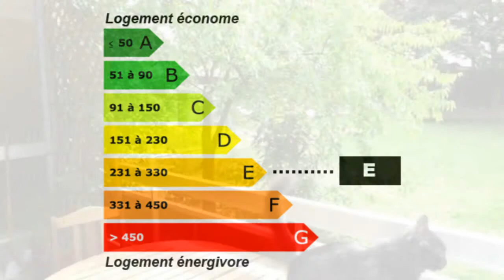Annemasse Appartement 2 pièces 1 chambre Annemasse Apparte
Pour plus de détails sur ce bien ___________________________________________________________________________________________Immo Frontiére France Achat / Vente Appartement Annemasse Appartement Surface habitable 51m² - Chambres 1 chambre - 2 pièces - DPE 269 - Emissions de GES 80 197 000,00 € Appartement Haute-Savoie Rhône-Alpes 74100

ANNEMASSE: Centre ville, charmant T2 de 51m² plein sud rénovée avec cuisine équipée haut gamme, grand balcon, cave, garage en location 90 euros par mois. DPE: E. Pour plus de détails, cliquez Retrouvez nous sur facebook Retrouvez nous sur twitter